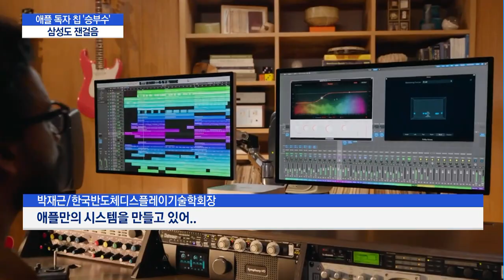독자 칩 판 키우는 애플...삼성 대응 전략은? / 머니투데이방송 (뉴스)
05/04 MTN 핫라인 5

애플은 독자적인 칩셋 개발을 확대하면서 기존 반도체 지형을 흔들었는데요. 제품 급에 상관없이 직접 만든 고성능의 칩을 통일하는 식으로 반도체 전략도 구체화되는 모습입니다. 자체 칩 설계를 바탕으로 향후 전기차 사업 등으로 애플 생태계를 확장하려는 밑그림을 그리고 있습니다. 김이슬 기자입니다.